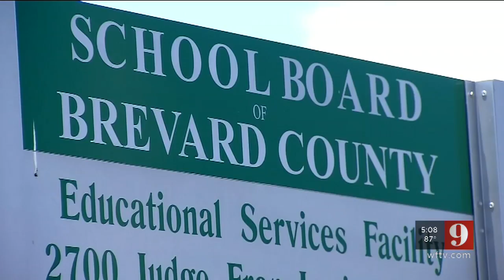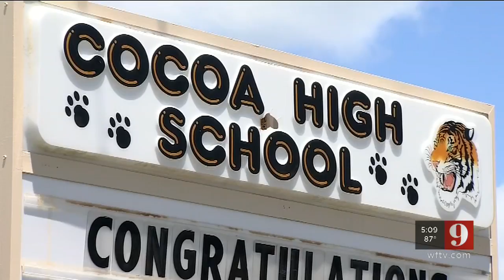Video: NRA donates equipment to local schools, mostly to JROTC programs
The NRA has come under an intense spotlight for its positions and political donations in the wake of a number of school shootings.